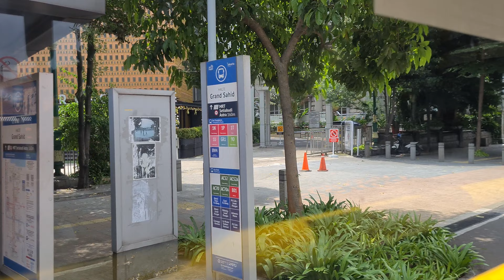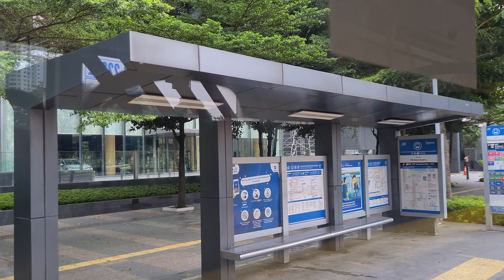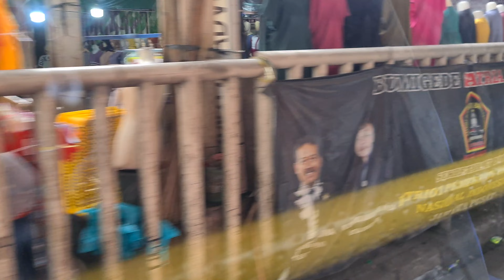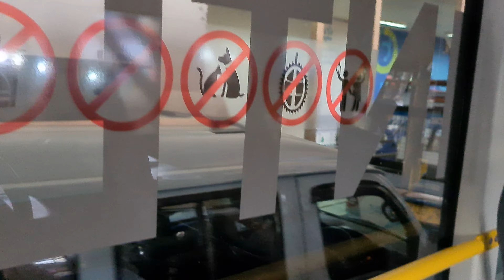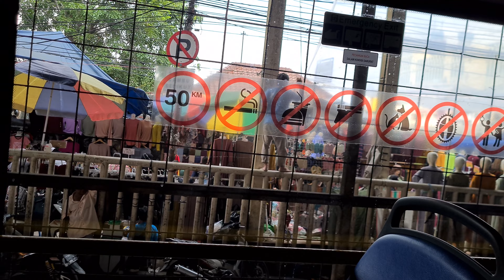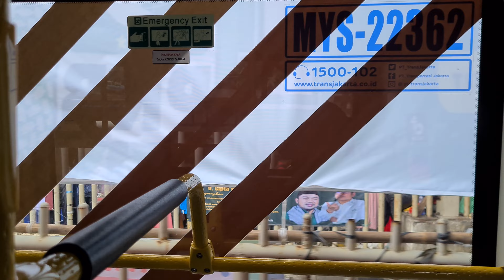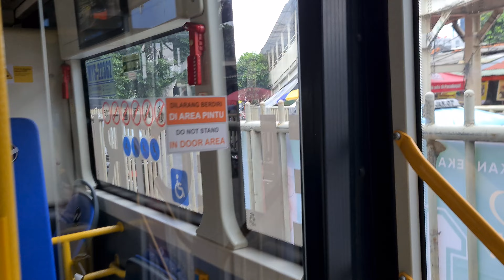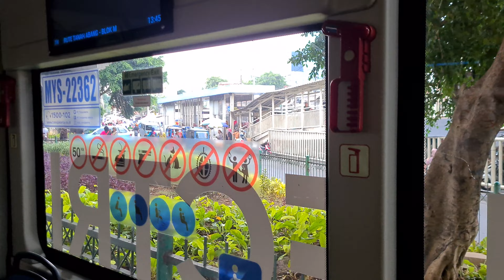Naik Bus Full Trip Transjakarta Koridor 1N Blok M - Tanah Abang [4K]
Bus TransJakarta Blok M
Bus TransJakarta Tanah Abang

Di video kali ini saya mengajak untuk naik bus TransJakarta Koridor 1N dari Blok M ke Tanah Abang.

Terima Kasih.